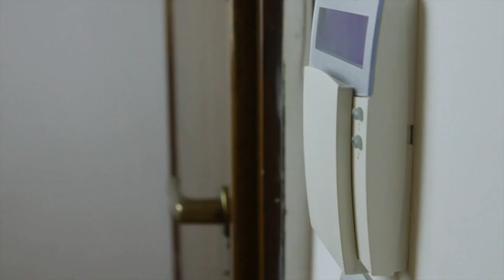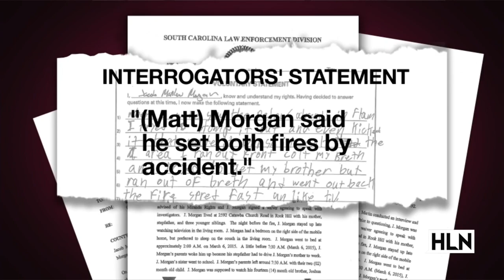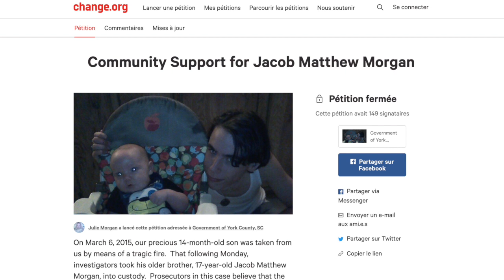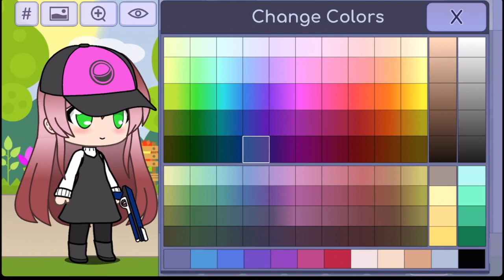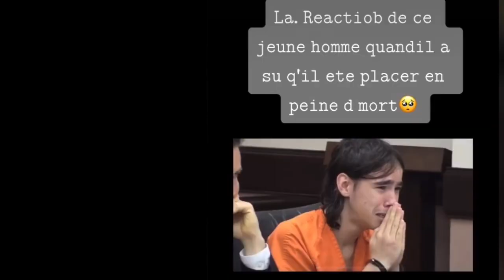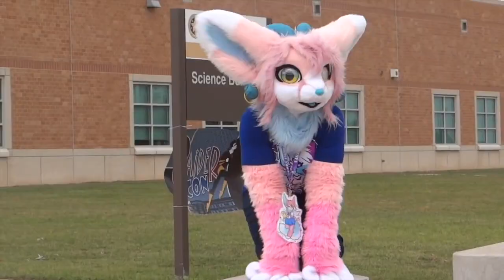🇺🇸 Jacob Matthew Morgan | Arsonist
Hey Curious Cats!

Curious Cat out...

Link for the Random Item Review :

Tu m'offres un café pour soutenir la chaîne?